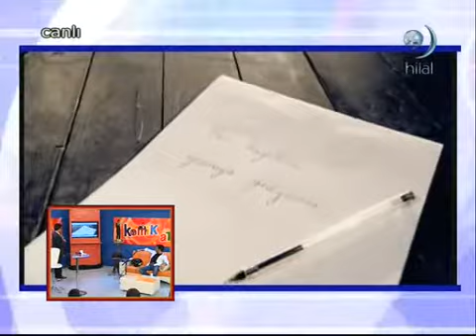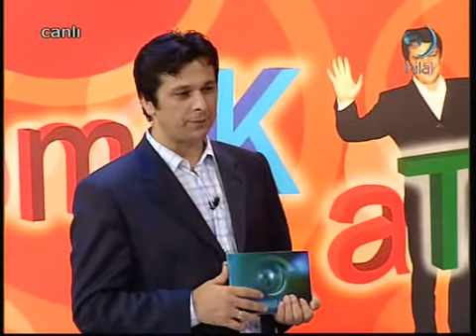Uğur Işılak - İki Gözümsün - Komik Atak Programı Bölüm 1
Uğur Işılak - İki Gözümsün
Komik Atak Programı Bölüm 1 - Hilal Tv